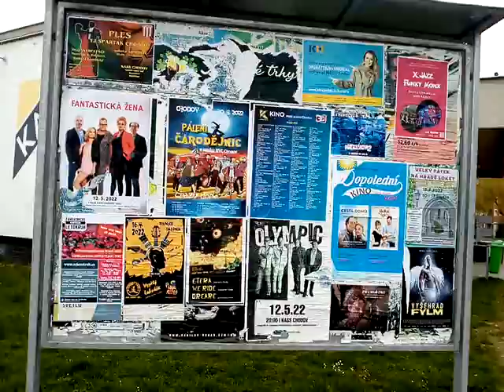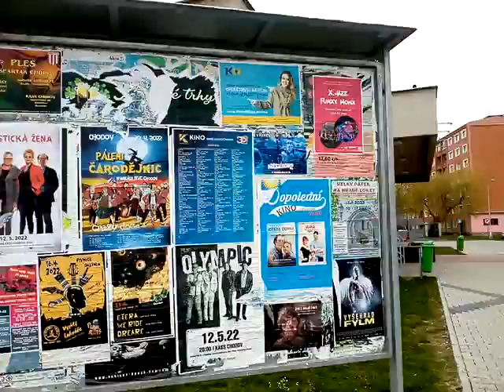21. dubna 2022